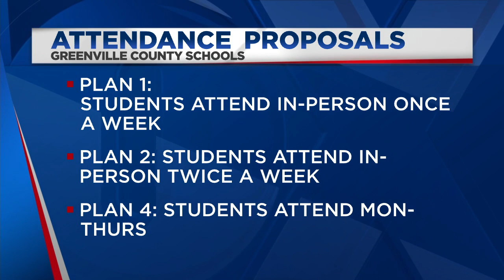School district considers plans for fall schedules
School district considers plans for fall schedules. Grace Runkel has a look at their possible plans.